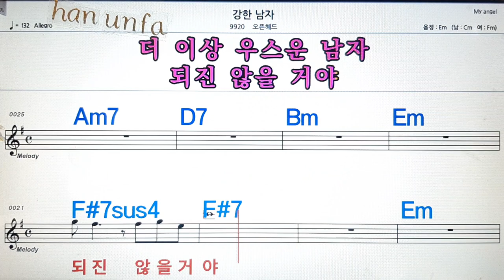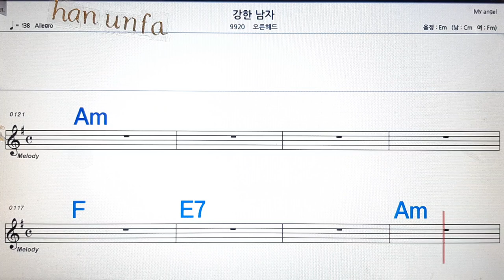강한 남자/오픈헤드💋노래방, 통기타 , 코드 큰악보, 가라오케, 반주💖Karaoke, Sheet Music, Chord, MR